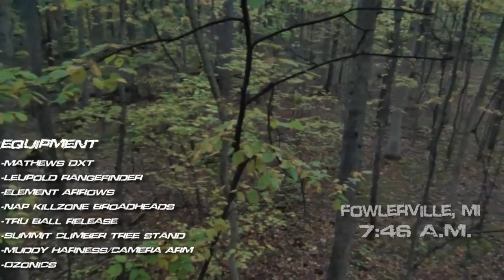Field Producers Making The Cut - 8 Point Buck - OD Clip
If you missed this segment on TV, or on the Field Producer Youtube channel, you can see it right here!

Tag along with Jared as he tags a nice MI 8 point with this bow in early October.